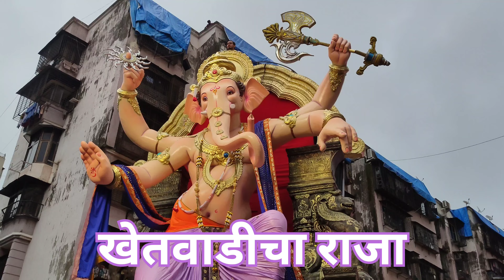Maha Aagman Sohla 2023 😍 | Mumbai Ganpati Festival 2023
आणि विडियो आवडल्यास Like करा विडियो शेअर करा आणि आपला सपोर्ट कायम ठेवा 🙏